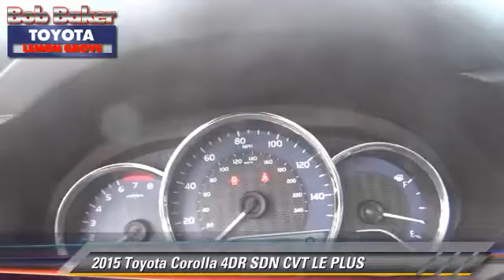2015 Toyota Corolla Toyota, San Diego, Lemon Grove, El Cajon, National City, Spring Valley, Broadway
2015 Toyota Corolla

6800 Federal Blvd.

PROUDLY SERVING SAN DIEGO, EL CAJON, CHULA VISTA, NATIONAL CITY, LA MESA, AND SURROUNDING CALIFORNIA AREA. THIS 01F7/CLASSIC SILVER METALLIC 2015 Toyota COROLLA IS EQUIPPED WITH A 1.8 LITER, AUTOMATIC TRANSMISSION, AND RECEIVES AN ESTIMATED 29 City/38 Hwy MPG. CONTACT THE FRIENDLY STAFF AT BOB BAKER TOYOTA SCION TO SCHEDULE A TEST DRIVE AND TAKE THIS 2015 Toyota COROLLA HOME TODAY, OR VISIT OUR SHOWROOM CONVENIENTLY LOCATED AT 6800 FEDERAL BLVD LEMON GROVE, CA 91945. WE HAVE A STRONG AND COMMITTED SALES STAFF WITH MANY YEARS OF EXPERIENCE SATISFYING OUR CUSTOMERS' NEEDS. SAN DIEGO, CA LA MESA, CA SPRING VALLEY, CA BROADWAY HEIGHTS, CA REDWOOD VILLAGE, CA NATIONAL CITY, CA EL CAJON, CA STOCK #: B150475 | 2015 Toyota Corolla 4dr Sdn CVT LE Plus